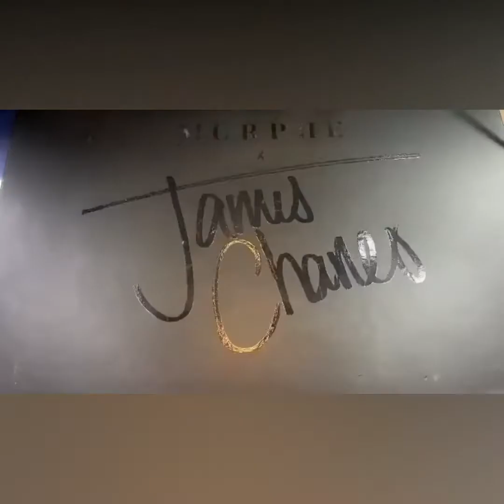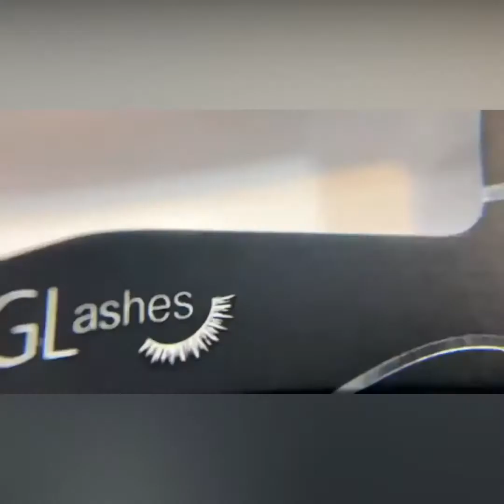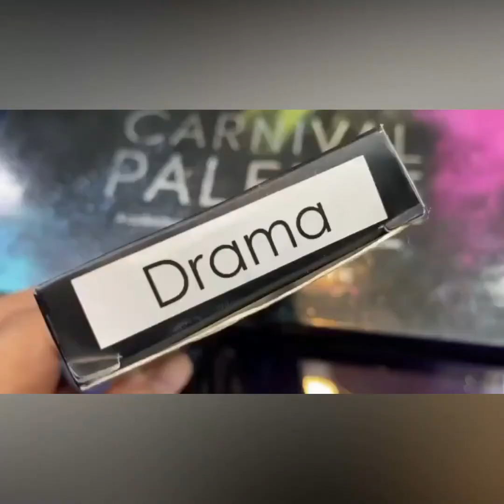Makeup | 2021 Makeup Trends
All content on this channel is for inspirational purposes. Let us know what is your favorite look!